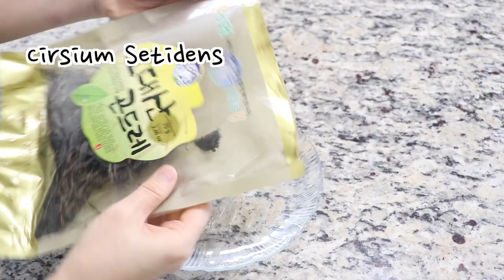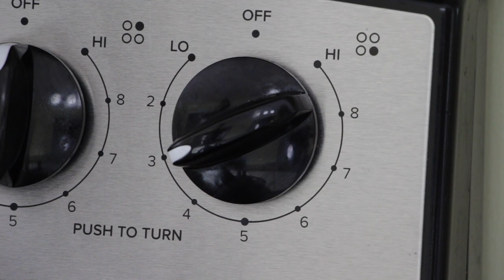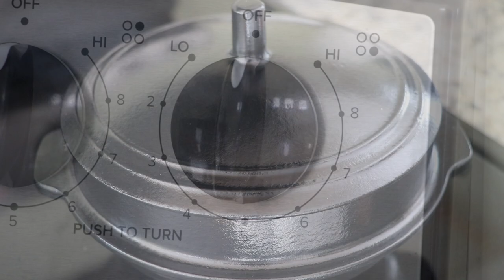Korean Thistle Rice (곤드레밥, GonDeuReBap) | Aeri's Kitchen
This is a healthy and delicious Korean rice recipe called GonDeuReBap (곤드레밥) which is made using dried Korean Thistle (cirsium setidens), rice, and special sauce.

🧞‍♀️Aeri's Recommended Products in this Video:
My Korean Cast Iron Pot
My Korean Wooden Spoon Set
My All-Clad Cookware Set
My Pyrex Glass Mixing Bowl Set
My Victorinox Chefs Knife Red

📕 Korean Thistle Rice (2 Servings)

Main Ingredients:
* 1 Cup Dried Korean Thistle (Cirsium Setidens) (0.5 oz or 15 g)
* 1 Cup Short Grain Rice
* 1¼ Cups Water
* ½-1 Tbsp Sesame Oil
* 1 Tbsp Soup Soy Sauce

Sauce Ingredients:
* 1 Tbsp Soy Sauce
* ½ Tbsp Water
* 1 Tbsp Green Onion
* 1 tsp Red Hot Pepper
* 1 tsp Hot Pepper Powder
* ½ tsp Garlic, Minced
* 1 tsp Sesame Seeds
* ½ tsp Sugar

      Love,
      Aeri 😊